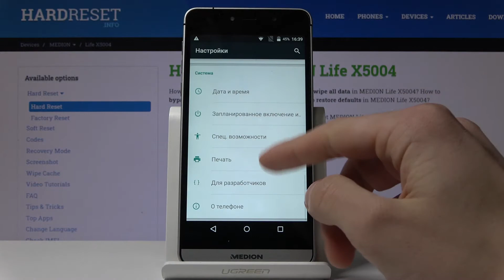Как проверить IMEI на Medion Life X5004 — Как проверить свой номер ИМЕЙ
Как Просто и легко узнать секретный код, который позволит вам узнать ваш IMEI. Следуйте представленным шагам и быстро найдите способ открыть обе детали через настройки. Получите необходимую информацию о вашем телефоне.

Как найти IMEI в MEDION Life X5004? Как проверить номер IMEI в MEDION Life X5004? Как найти серийный номер в MEDION Life X5004? Как найти серийный номер в MEDION Life X5004?